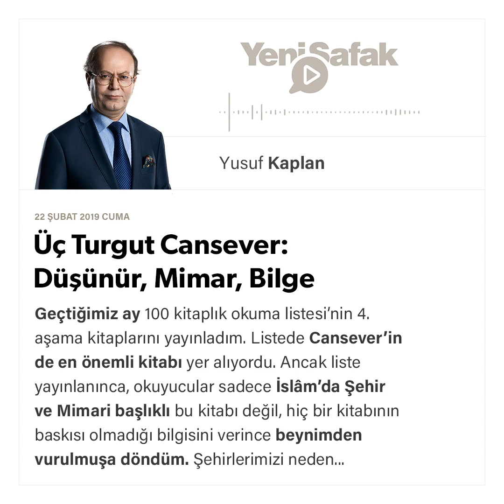Yusuf Kaplan - Üç Turgut Cansever: Düşünür, Mimar, Bilge - 22.02.2019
Geçtiğimiz ay 100 kitaplık okuma listesi’nin 4. aşama kitaplarını yayınladım. Listede Cansever’in de en önemli kitabı yer alıyordu. Ancak liste yayınlanınca, okuyucular sadece İslâm’da Şehir ve Mimari başlıklı bu kitabı değil, hiç bir kitabının baskısı olmadığı bilgisini verince beynimden vurulmuşa döndüm.